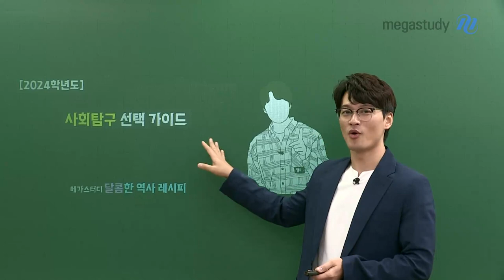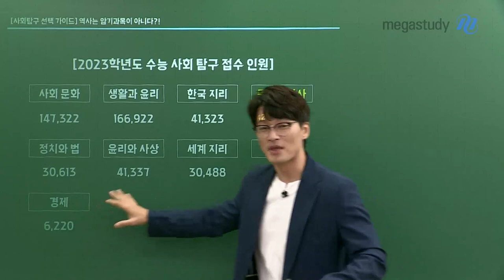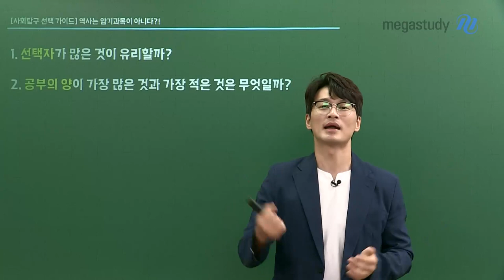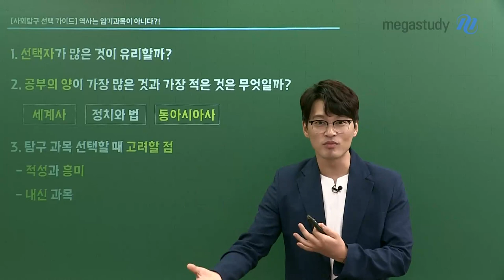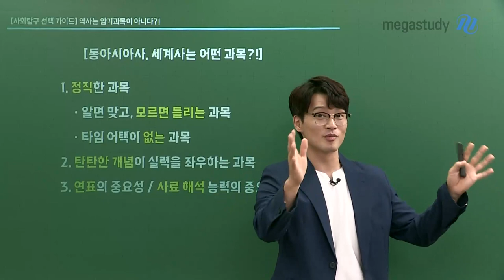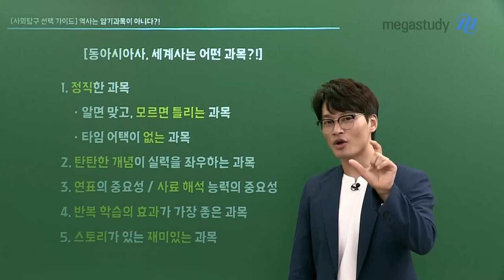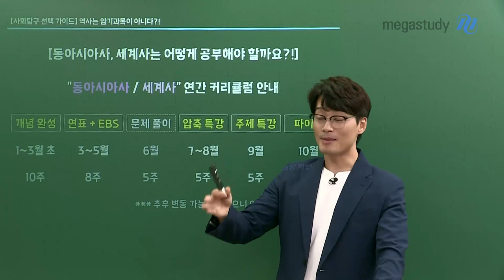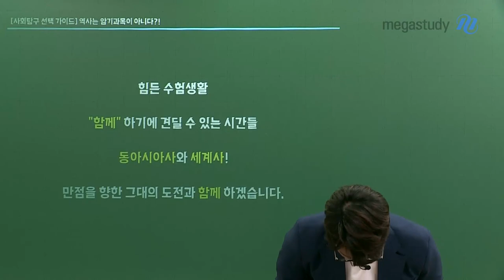[메가스터디] 역사 김종웅쌤 - [사탐선택가이드] 역사는 암기과목이 아니다?!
2024 수능을 준비하는 예비고3 친구들을 위해서
웅쌤이 어떻게 사회탐구 과목을 선택해야 하는지
사탐 선택 가이드를 알려드릴게요!

★탐구 과목을 선택할 때 고려할 점★

1. 적성과 흥미를 고려하세요!

2. 내신 과목과 동일한 과목을 선택하는 것이 유리

★동아시아사와 세계사는 어떤 과목?!★

1. 정직한 과목

2. 탄탄한 개념이 실력을 좌우하는 과목

3. 연표의 중요성 / 사료 해석 능력의 중요성

4. 반복 학습의 효과가 가장 좋은 과목

5. 스토리가 있는 재미있는 과목

동아시아사와 세계사의 학습 꿀팁까지!

- 역사 김종웅 선생님을 더 알고싶다면?